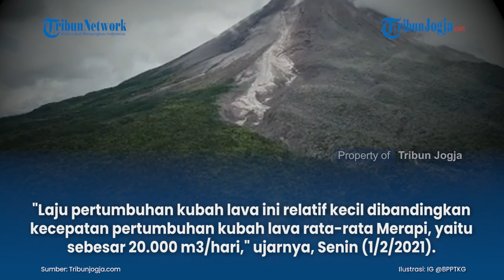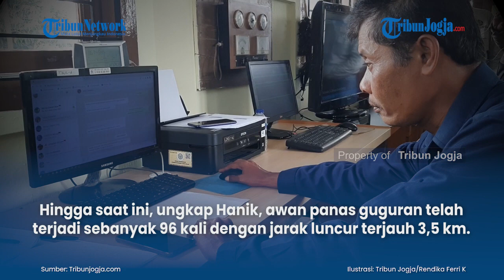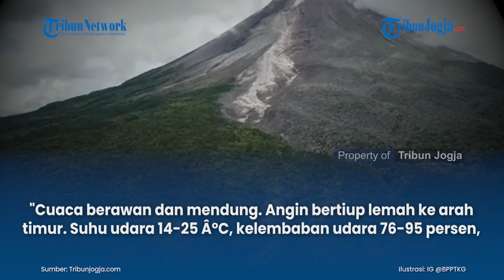ERUPSI GUNUNG MERAPI Ini Laju Pertumbuhan Kubah Lava 2021 Merapi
BPPTKG terus memantau aktivitas pertumbuhan kubah lava 2021 yang saat ini berada di Lava 1997.
Volume kubah lava mencapai 157.000 m3 pada pada 25 Januari 2021. Sementara, pada 28 Januari 2021, volume kubah lava menurun
menjadi sebesar 62.000 m3 atau berkurang sebanyak 82.000 m3 akibat aktivitas guguran dan awan panas.

(vsn)